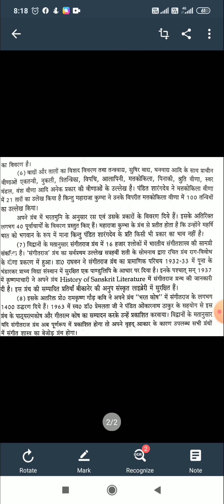Detailed study of( महाराजा कुम्भा का संगीत राज) by Dr Rishabh jain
BA III TH II  UNIT III